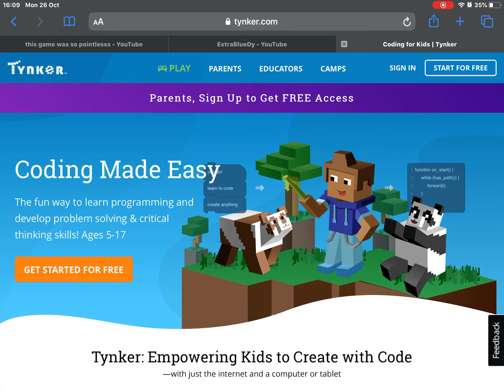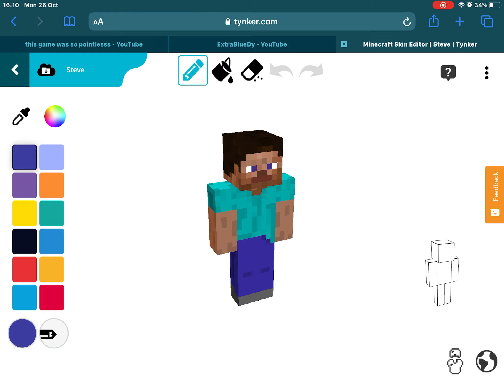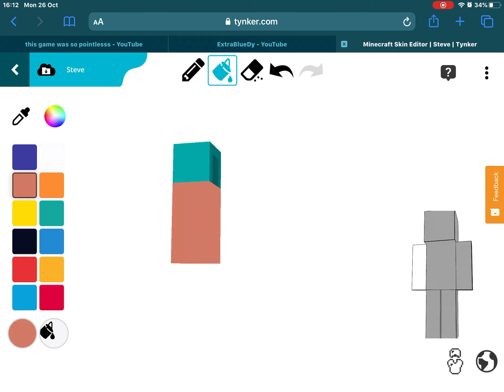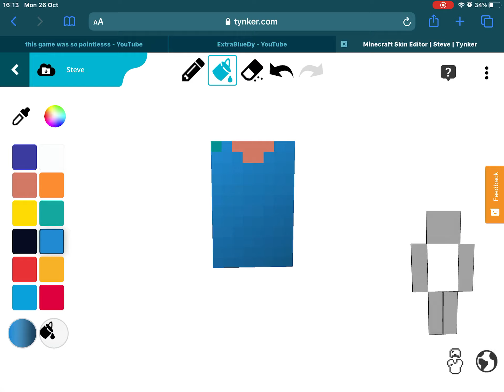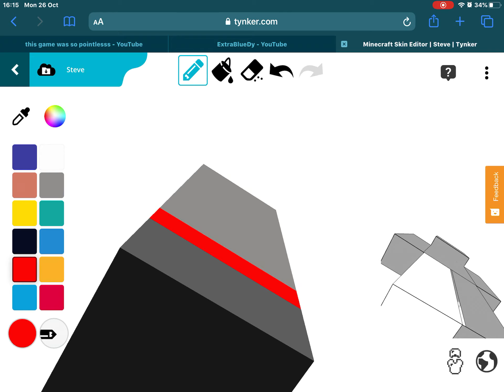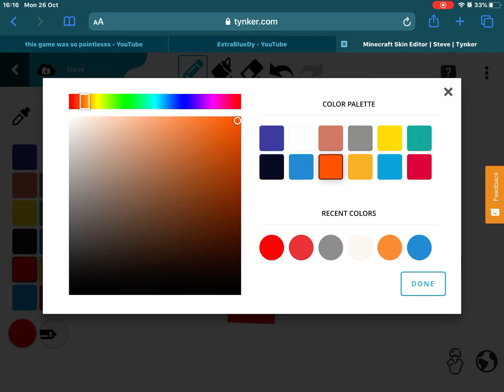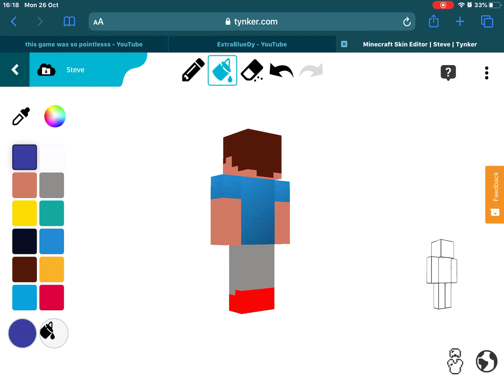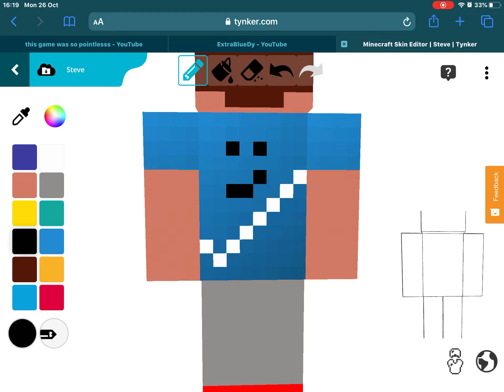In this video I make ExtraBlueDy as a skin on Minecraft!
I made an awesome me!